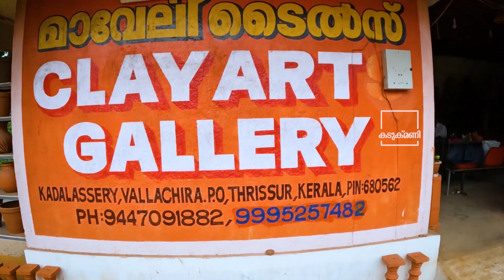2-രൂപ മുതൽ 500-ൽ പരം വെറൈറ്റി അലങ്കാര രൂപങ്ങൾ | Clay Works in Kerala | Clay Modeling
Clay models can encompass a wide variety of artistic creations made from clay. Artists and sculptors use clay to create intricate sculptures, figurines, pottery, and other forms of art. Clay models are often used in the fields of art, animation, and design to visualize concepts before creating the final product. The flexibility of clay allows artists to experiment with shapes, textures, and details, making it a versatile medium for creative expression. Whether it's realistic sculptures, abstract art, or functional pottery, clay modeling offers endless possibilities for artists to explore their creativity.

Maveli Tiles

CREW

=copy_link

Related Saerch

clay modeling work
clay modeling
clay works
clay arts

2-രൂപ മുതൽ 500-ൽ പരം വെറൈറ്റി അലങ്കാര രൂപങ്ങൾ | Clay Works in Kerala | Clay Modeling